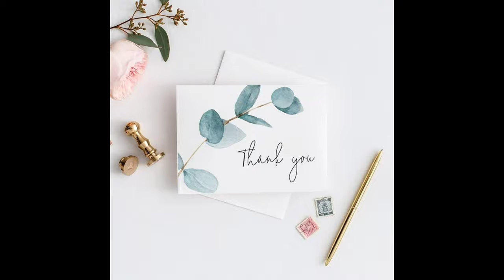How I made bird house from broom sticks | Broom stick diy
About this video - this video is about making birdhouse and small hut for home decoration .

Background music - cartoon - on & on ( feat . Daniel levi  )

Topics coved in this video -
1. Bamboo sticks craft ideas
2. Waste broom stick craft
3. How to make a bird house at home
4. Birds house hut showpiece with sticks
5. Birds house plans diy
6. How to make your own bird house
7. DIY wooden bird house
8. Reuse of old broom sticks
9. Easiest diy bird house with minimum tools

I hope you will like this video and this channel ❤️
If you have any suggestions and feedback please drop a comment to let us know .